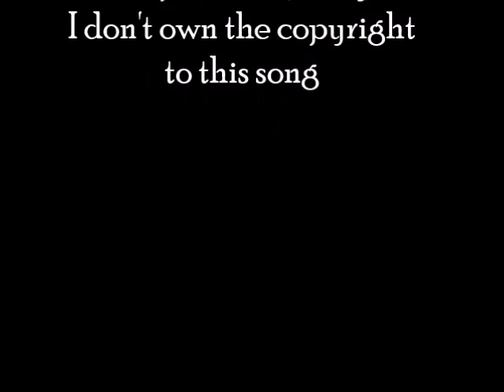Unlucky Waltz by Lawrence Walker